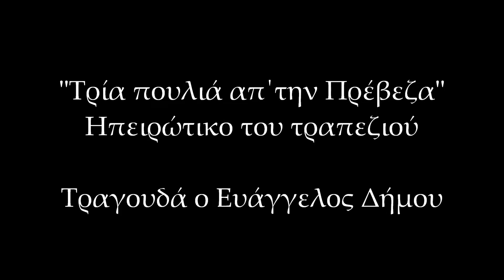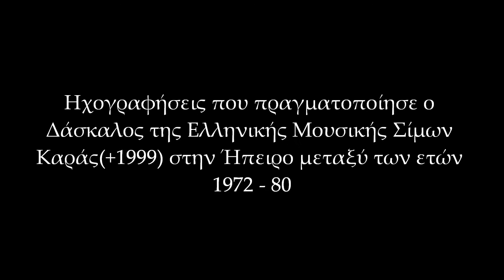"Τρία πουλιά απ΄την Πρέβεζα"(Ιστορικό ηπειρώτικο)/Ευάγγελος Δήμου - τραγούδι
Ιστορικό καθιστικό ηπειρώτικο τραγούδι με τον θεσπρωτό Ευάγγελο Δήμου στο τραγούδι.
Το τραγούδι προέρχεται από τις επιτόπιες ηχογραφήσεις που πραγματοποίησε ο Δάσκαλος της Ελληνικής Μουσικής Σίμων Καράς(+1999) στην Ήπειρο ανάμεσα 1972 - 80.
Κυκλοφόρησε στο δίσκο "Τραγούδια της Ηπείρου(Μέρος 1ον)" ΤΟ 1985 και κατόπιν σε cd το 2003 από τον Σύλλογο προς Διάδοσιν της Εθνικής Μουσικής.

 Το τραγούδι αυτό ανήκει στην κατηγορία των ιστορικών δημοτικών τραγουδιών. Η Πάργα από τις αρχές του 15ου αι. βρισκόταν κάτω από βενετσιάνικη διοίκηση. Μετά την κατάλυση της Ενετικής Δημοκρατίας από τον Ναπολέοντα, παραχωρήθηκε στη Γαλλία (συνθήκη Καμποφόρμιο, 1797) μαζί με τα Επτάνησα. Το 1799 ο Αλή Πασάς των Ιωαννίνων κυριεύει τις γαλλικές κτήσεις στα παράλια του Ιονίου (Πρέβεζα, Βόνιτσα) και απειλεί την Πάργα. Οι κάτοικοί της αρνήθηκαν να παραδοθούν και ζήτησαν την προστασία της Ρωσίας «απειλώντας να σφάξουν όλα τα γυναικόπαιδα και να αμυνθούν ως τον ένα». Κατά τη διάρκεια των αγώνων του Σουλίου η Πάργα αποτελούσε κέντρο ανεφοδιασμού και καταφύγιο των Σουλιωτών. Το 1814, μετά την ήττα του Ναπολέοντα, οι νικήτριες δυνάμεις την παραχώρησαν στους Άγγλους, οι οποίοι ύστερα από λίγο (1817) την πούλησαν στον Αλή Πασά. Η παράδοσή της πραγματοποιήθηκε στις 28 Απριλίου 1819. Λίγο πριν από την επίσημη παράδοση ανέσκαψαν τους τάφους, συγκέντρωσαν τα οστά των προγόνων τους και αφού τα έκαψαν στην αγορά, για να τα γλιτώσουν από τη βεβήλωση, κατέφυγαν στην Κέρκυρα παίρνοντας μαζί τους την τέφρα, τις εικόνες και τα ιερά των εκκλησιών. Σ’ αυτό το τελευταίο περιστατικό αναφέρεται το δημοτικό τραγούδι που ακολουθεί.

Τρία πουλιά απ’ την Πρέβεζα διαβήκανε στην Πάργα.
Το ‘να κοιτάει την ξενιτιά, τ’ άλλο τον Aϊ-Γιαννάκη,
το τρίτο το κατάμαυρο μοιριολογάει και λέει:
«Πάργα, Τουρκιά σε πλάκωσε, Τουρκιά σε τριγυρίζει.
Δεν έρχεται για πόλεμο, με προδοσιά σε παίρνει.
Βεζίρης δε σ’ ενίκησε με τα πολλά τ’ ασκέρια.
Έφευγαν Τούρκοι σα λαγοί το παργινό τουφέκι,
κι οι Λιάπηδες δεν ήθελαν να ‘ρτουν να πολεμήσουν.
 Είχες λεβέντες σα θεριά, γυναίκες αντρειωμένες,
πότρωγαν βόλια για ψωμί, μπαρούτι για προσφάγι.
Τ’ άσπρα πουλήσαν το Χριστό, τ’ άσπρα πουλούν και σένα.

Πάρτε, μανάδες, τα παιδιά, παπάδες, τους Αγίους.
Άστε, λεβέντες, τ’ άρματα κι αφήστε το τουφέκι,
σκάψτε πλατιά, σκάψτε βαθιά όλα σας τα κιβούρια,
και τ’ αντρειωμένα κόκαλα ξεθάψτε του γονιού σας.
Τούρκους δεν επροσκύνησαν, Τούρκοι μην τα πατήσουν».
[Ν. Γ. Πολίτη, Εκλογαί από τα τραγούδια του ελληνικού λαού]

 Αϊ-Γιαννάκης: όρμος στ’ ανατολικά της Πάργας.
ασκέρι: στράτευμα
άσπρα: ασημένια νομίσματα, γενικά τα χρήματα.
άστε: αφήστε.
κιβούρι: τάφος.
Λιάπηδες: Εξισλαμισμένοι Αλβανοί, κάτοικοι της Λιαπουριάς της ΝΔ Αλβανίας∙ ομάδες αυτών εγκαταστάθηκαν σε διάφορες περιοχές της Ν. Ελλάδας κατά την ύστερη βυζαντινή περίοδο.